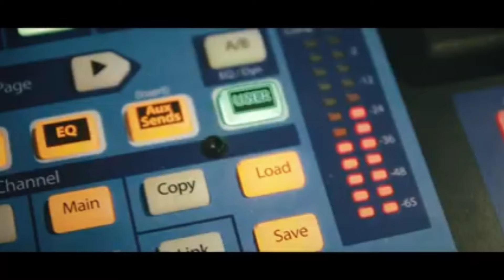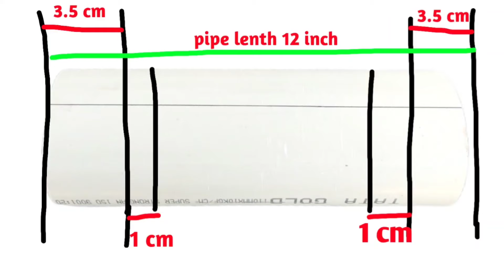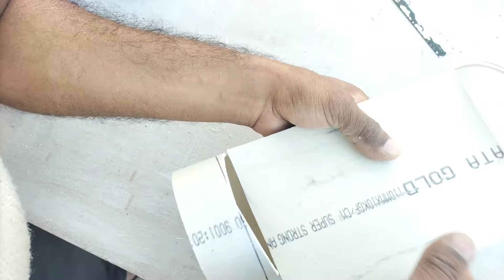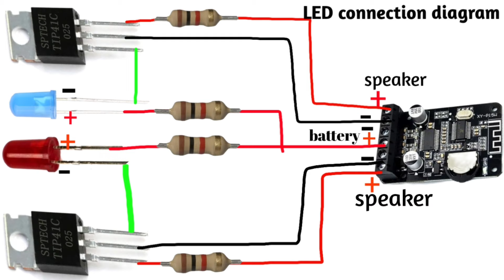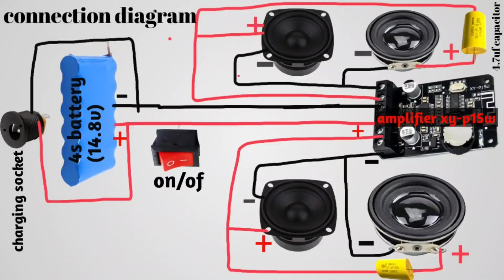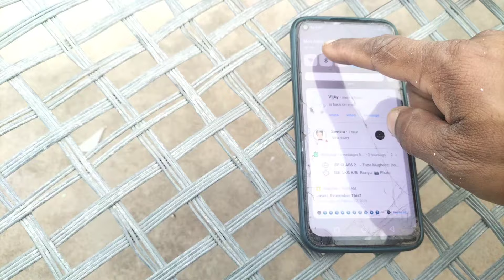How to make BOOMBOX bluetooth speaker with PVC pipe|| बूमबॉक्स ब्लूटूथ स्पीकर कैसे बनाए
हैय दोस्तों इस वीडियो में हम आपको ब्लूटूथ स्पीकर बनाना सिखा रहे हैं इस वीडियो को देखने के बाद हंड्रेड परसेंट आप अपने चॉइस के अकॉर्डिंग एक बेहतरीन ब्लूटूथ स्पीकर बना सकते हैंअगर वीडियो पसंद आए तो हमें सपोर्ट करें चैनल को सब्सक्राइब करें और वीडियो को लाइक करें||

👉👉buy link👇👇

👉GLUE  A&B 👇
Metal Mending, Cold Weld Metal Repair Paste Adhesive Gel, Leakage Solution Water Proof Glue Universal Metal Plastic Weld Repair Glue Aluminum, Chrome, Stainless Steel 100 Gms (50GR(A) + 50GR(B))

👉 ब्लूटूथ एमप्लीफायर 👇
Limited-time deal: DHRUVPRO 15W Stereo Bluetooth 5.0 Power Amplifier Board 12V/24V High Power Digital Amplifier Module XY-P15W

👉 3 वायर और 4 वायर वाले सीपीयू फैन को एडाप्टर एसएमपीएस और बैटरी से कैसे चलाएं👇